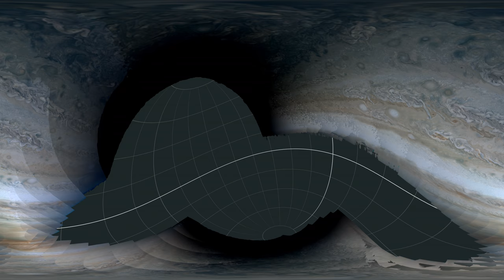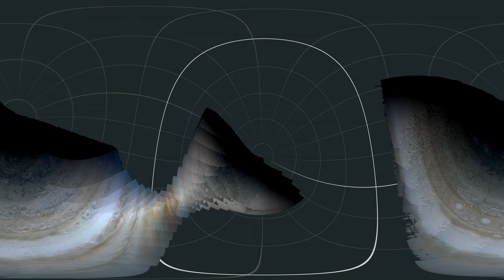JunoCam PJ16 | Jupiter Fly-under Time-lapse | 360° VR, 8K, 60FPS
Imaginary view flying under the clouds in a hollow Jupiter.

Flight starts at the center of Jupiter then follows a path with a depth below the clouds proportional to the Juno spacecraft's altitude above the clouds.

Imagery from JunoCam instrument on Juno mission collected during perijove 16 on 10/29/2018.

Enhanced color imagery produced from a color balance and contrast stretch of raw data.

Tools: Juno3D (on github), Mathematica, Blender/Cycles, ffmpeg

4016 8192x4096 16-bit equirectangular png frames totaling 290GB from Blender/Cycles encoded to 15GB ProRes with command
ffmpeg -f image2 -framerate 60000/1001 -pattern_type glob -i '*.png'  -s 8192x4096 -c:v prores_ks -profile:v 3 -vendor ap10  -qscale:v 4 -pix_fmt yuv422p10le  ../pj16_flyunder_a@59_pr.mov

Credit: NASA/JPL-Caltech/SwRI/MSSS/Brian Swift